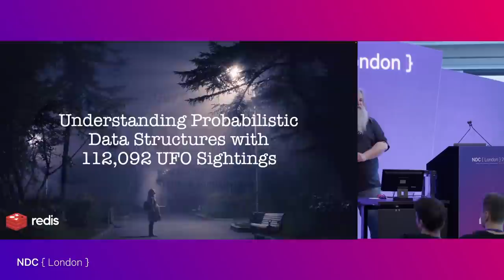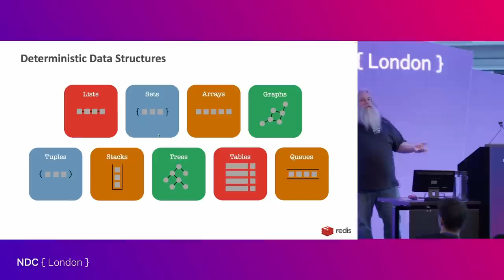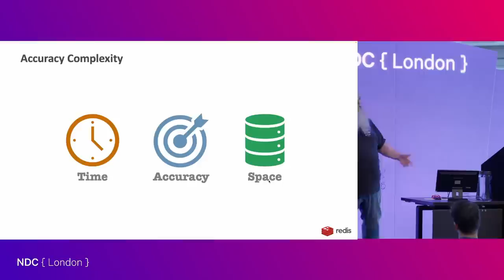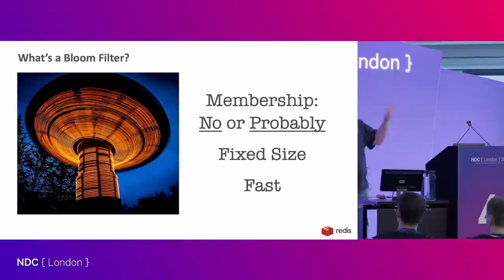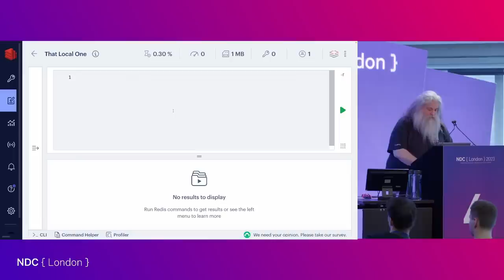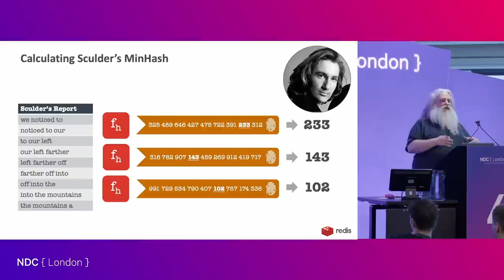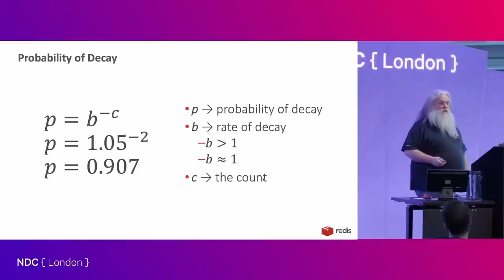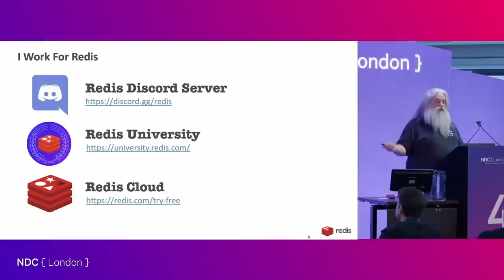Understanding Probabilistic Data Structures with 112,092 UFO Sightings - Guy Royse - NDC London 2023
There are three reactions to the title of this talk:

- What the heck’s a probabilistic data structure?
- UFO Sightings… wha?
- 112,092 is an oddly specific number.

This is a talk about the first bullet point with the second thrown in just for fun. I like weird stuff—UFOs, Bigfoot, peanut butter and bologna on toast—maybe you do too? As far as the third bullet point, well, that’s how many sightings I have.

Now, if you’re like most developers, you probably have no idea what probabilistic data structures are. In fact, I did a super-scientific poll on Twitter and found that out of 119 participants, 58% had never heard of them and 22% had heard the term but nothing more. I wonder what percentage of that 22% heard the term for the first time in the poll. We’re a literal-minded lot at times.

Anyhow. That’s 4 out of 5 developers or, as I like to call it, the Trident dentist ratio. (It’s actually a manifestation of the Pareto principle but I’m a 70s kid). That’s a lot of folks that need to be educated. So, let’s do that.

A probabilistic data structure is, well, they’re sort of like the TARDIS—bigger on the inside—and JPEG compression—a bit lossy. And, like both, they are fast, accurate enough, and can take you to interesting places of adventure. That last one might not be something a JPEG does.

More technically speaking, most probabilistic data structures use hashes to give you faster and smaller data structures in exchange for precision. If you’ve got a mountain of data to process, this is super useful. In this talk, we’ll briefly go over some common probabilistic data structures; dive deep into a couple (Bloom Filter, MinHash, and Top-K); and show a running application that makes use of Top-K to analyze the most commonly used words in all 112,092 of my UFO sightings.

When we’re done, you’ll be ready to start using some of these structures in your own applications. And, if you use the UFO data, maybe you’ll discover that the truth really is out there.